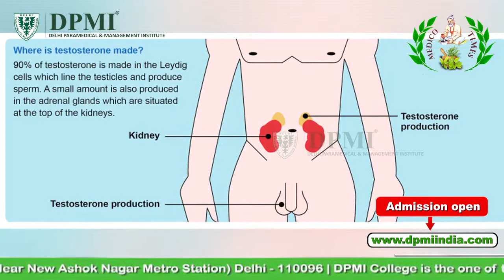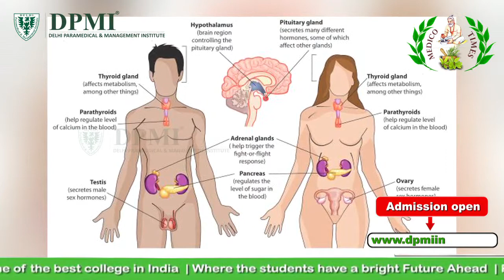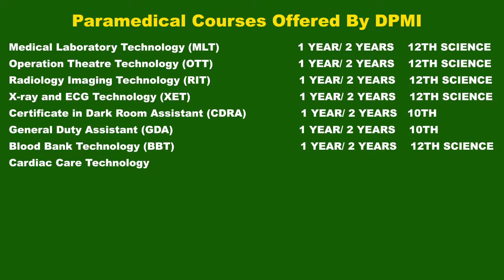कैसे किया जाता है testosterone test